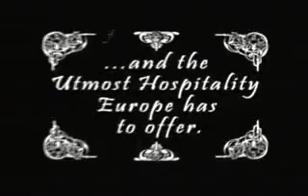Medal of Honor: Underground - Official Trailer - Playstation - 2000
The trailer of MOH:U
PSX Game.
TRULY EPIC.